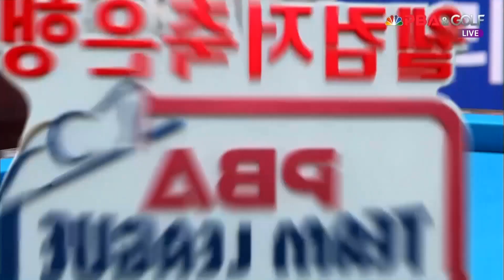NH농협카드그린포스(조재호) vs 크라운해태라온(이영훈) 6세트 HL[PBA 팀리그 2R]